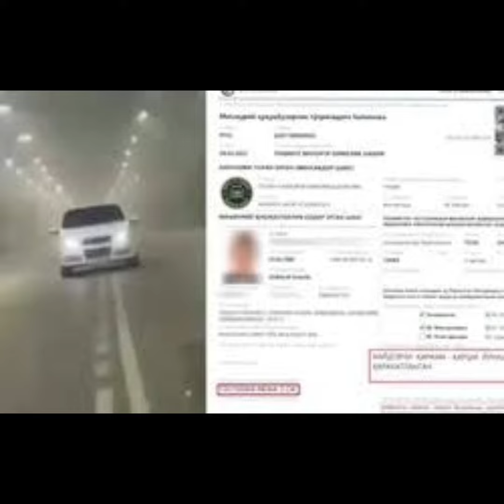😱😱😱 Daxshaat Jarimalar miqdori Non narxidan ham o'tib tushdi